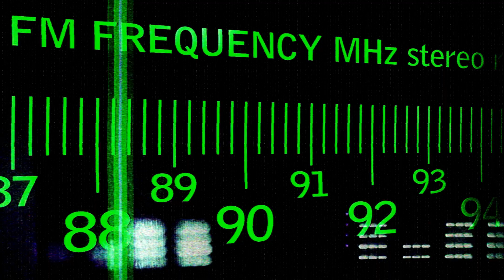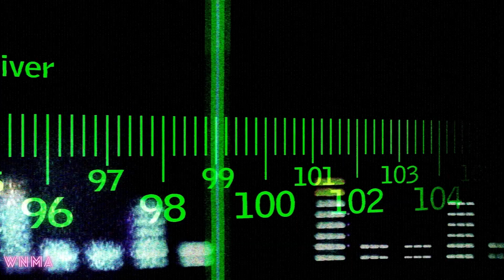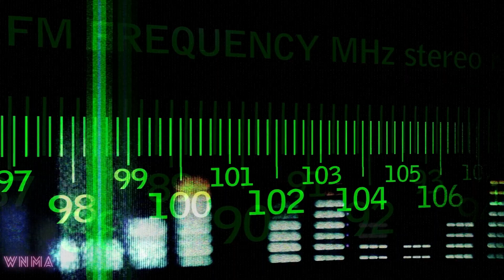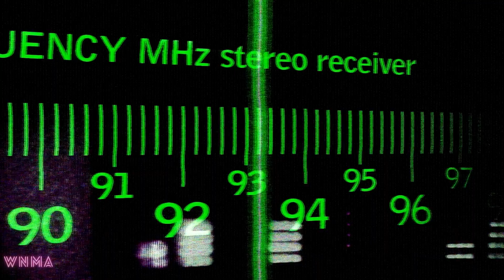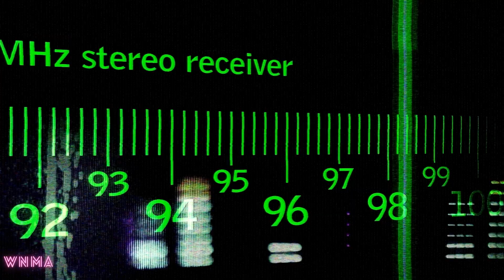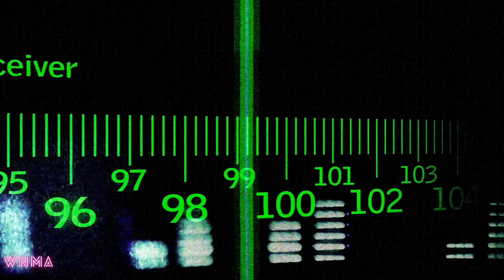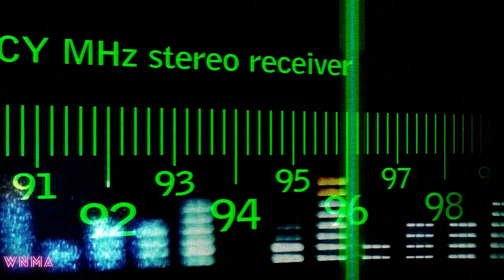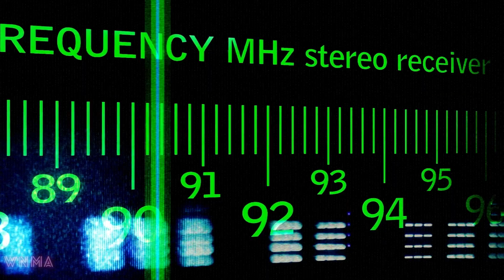WNMA Smooth Office Music Radio smoothjazz loungemusic officemusic ….Session 4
Smooth Relaxing Music to start and end your day for your Office, Work, Home or anywhere listening pleasure.

New music every Monday

Smooth Music in:

Smooth Music in: Smooth Jazz, R&B, Easy Listening, Neo-Soul, Soft Rock, Lounge etc.

WNMA Smooth Office Music Radio   Smooth Jazz, Lounge Music, Office Music, Café Music, Workday Music